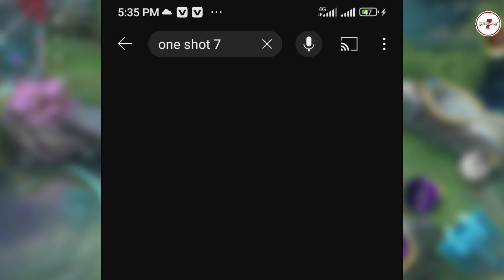Junger တွေအတွက်တော့ ရှယ်ပဲဒါပေမဲ့ Iing မပါဘူး 🤣🤣oneshot7gaming